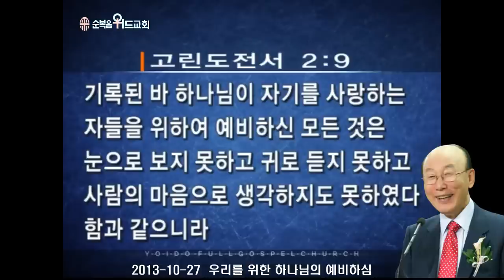조용기 목사님 레전드 설교 - 우리를 위한 하나님의 예비하심 ▶ 고전 2:9